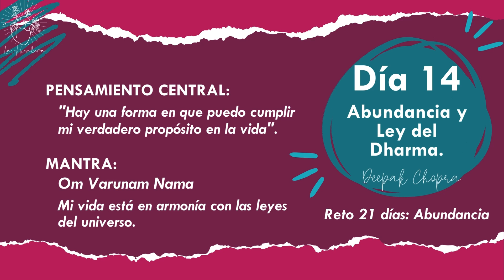Día 14: Reto 21 días de abundancia de Deepak Chopra / Meditación Prosperidad